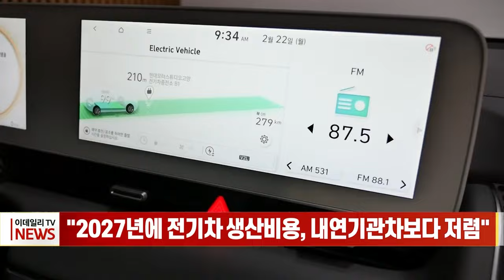"2027년에 전기차 생산비용, 내연기관차보다 저렴" (20240308)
# "2027년에 전기차 생산비용, 내연기관차보다 저렴"